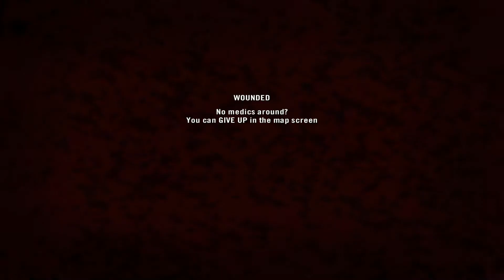Project Reality รีเทิร์นทูโอลด์สคูล (คลิปจากแชนแนลเก่าเมื่อ 2 ปีที่แล้ว)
นี่คือคลิปจากแชนแนลเก่าที่ผมลบไปเมื่อ 2 ปีที่แล้ว
ตอนนั้นผมยังไม่ได้เปิดเสียงไมค์เล่นเพราะไมค์มีเสียงรบกวนครับ